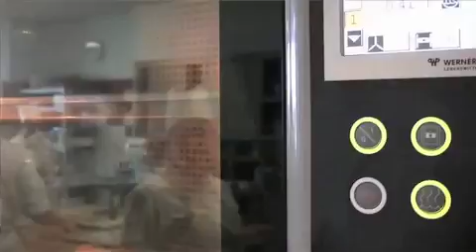Tulane + JWU: New Culinary Medicine Program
Learn about Johnson & Wales University's groundbreaking collaboration with Tulane to bridge the gap between doctors, food and healthcare.

Keep up to date with everything JWU by following us on social!